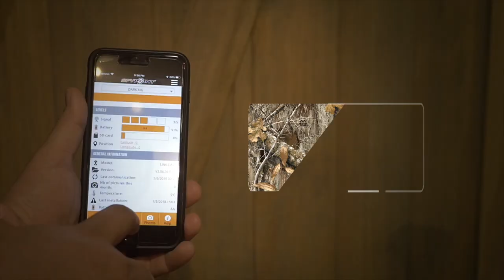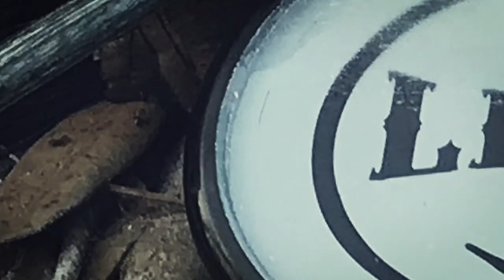ALABAMA BOARS AND BUCKS! | 15.13 FULL EPISODE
Alabama Boars and Bucks are what's on the menu in this episode! The Johnson family is back at it and there is a target rich environment!

MAILING ADDRESS
Backwoods Life
*All videos include our true thoughts and opinions of products. We will let our viewers know when any video is sponsored. We are grateful for the support of our subscribers and the outdoors!

Backwoods Life is all about hunting and the outdoors, specializing in deer hunting both with bow and rifle as well as turkey hunting and other big game.  We travel all over the country looking for the next great hunt in the backwoods.